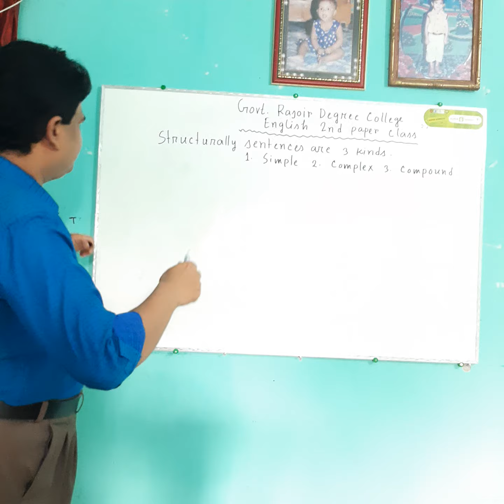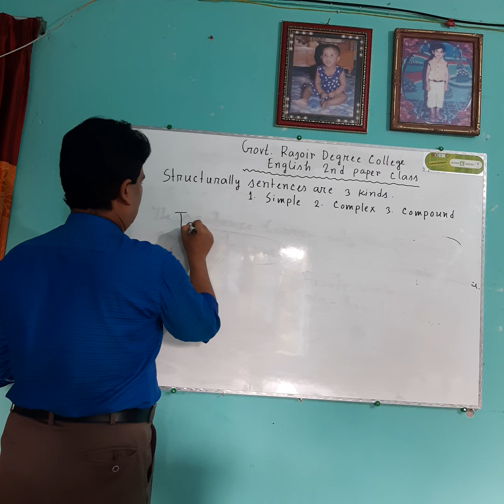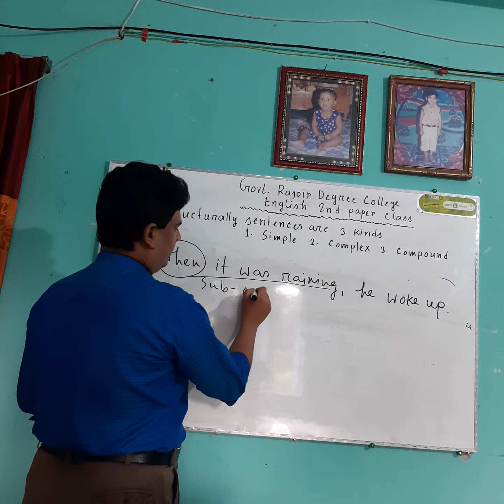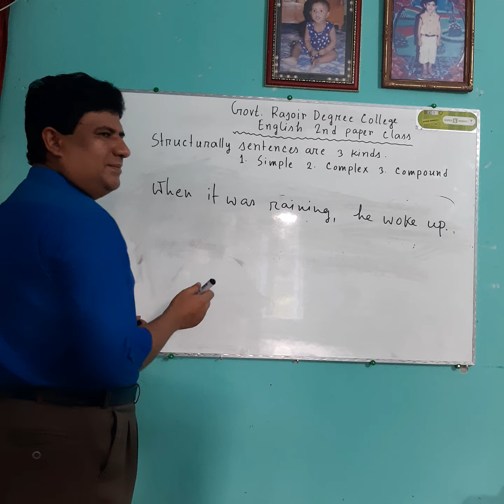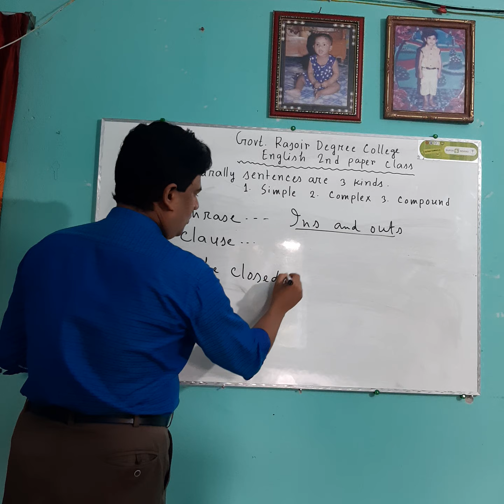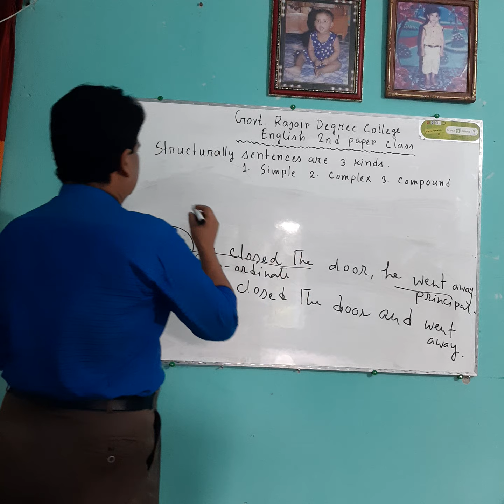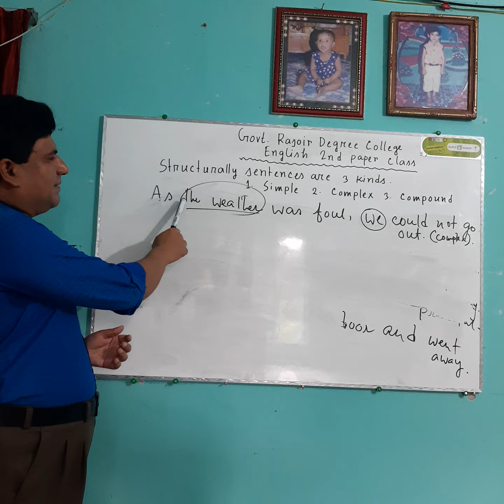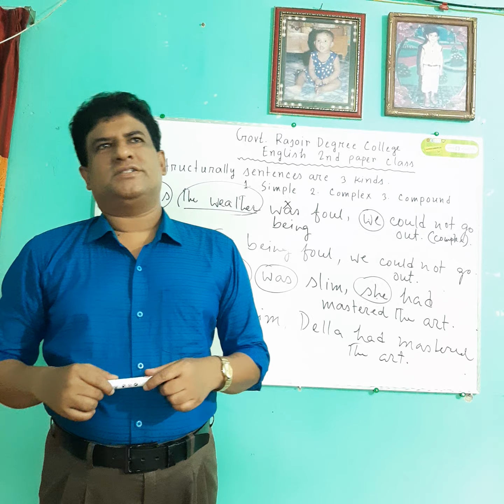Lecture of Bikash Sir on Simple, Complex and Compound...